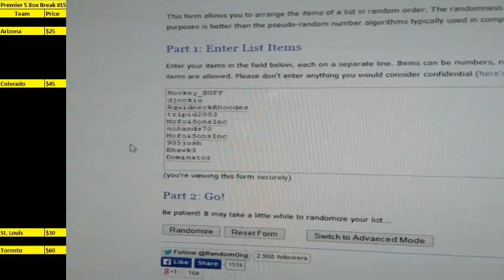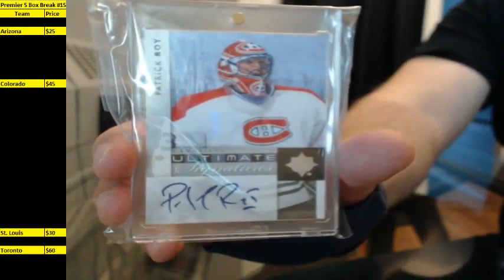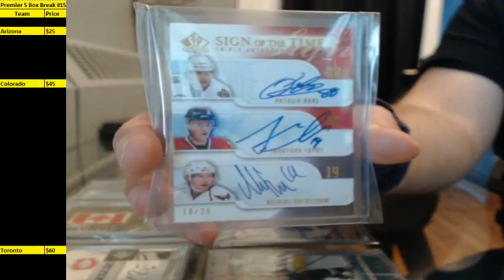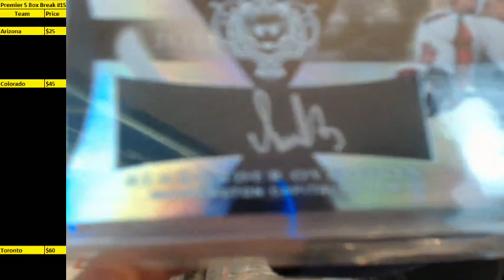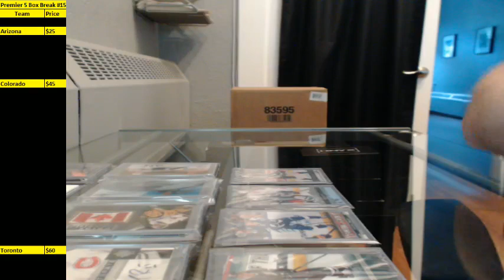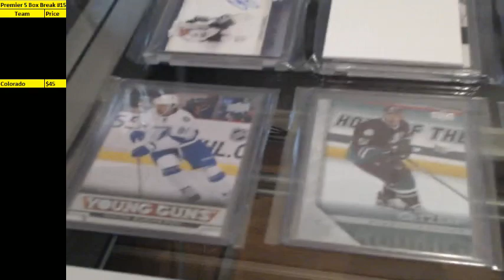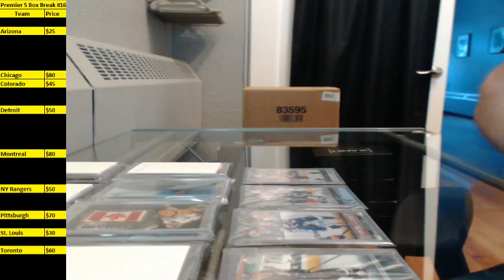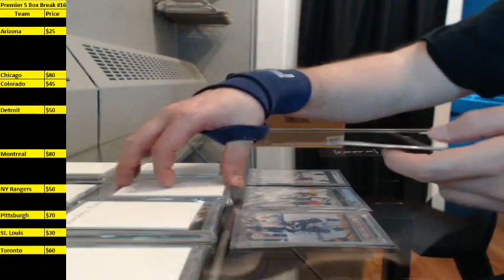BSC ONYX Lite Hit Draft Break #4